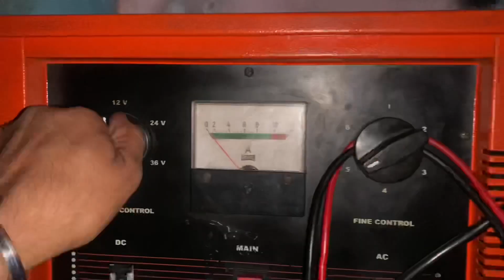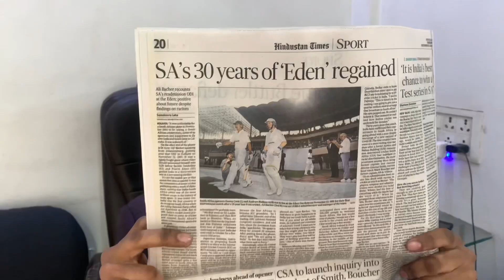गरीब मक्केनिक बना करोड़पति || Part 2 || Waqt Sabka Badalta Hai || Time Changes || Qismat || Feel Me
Hey...

         Guys agar video pasand ayi to like kr dena 👍

or apne dosto me share kro 👣

or haa kabhi kisi ka mazak nhi udana chhye pata nhi kab uski qismat badal jye to ek dusre ki help kro ❤️